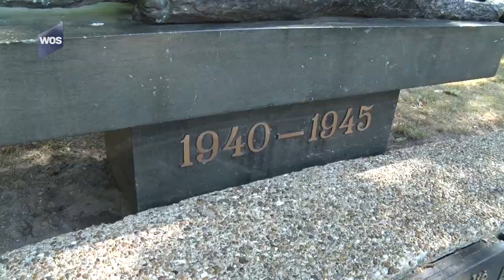Jongens (10) zorgen voor aanpak overlast